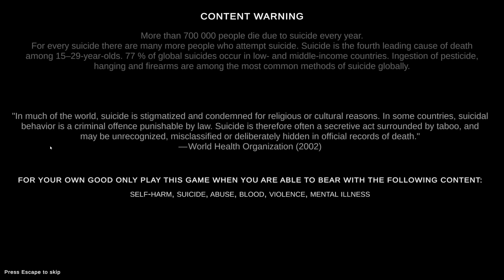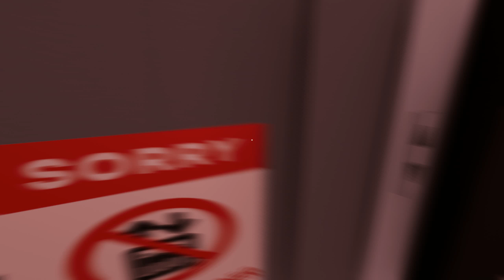Fatal Falls Gameplay (Demo)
In Fatal Falls you explore the dark secrets of "The Grand Elysium", a posh luxury hotel. Interact with its guests, drink a cocktail at the bar, peruse the noble premises – the choice is yours! Just make sure you choose appropriate answers when talking to people who are mentally unstable...